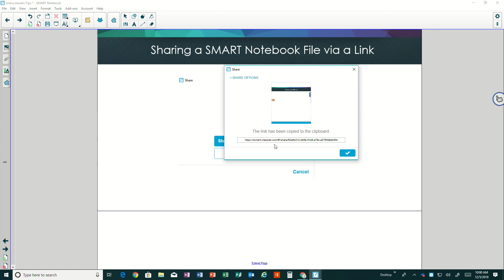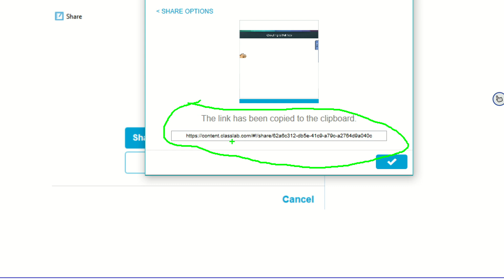SMART Instructional Skills: Sharing a SMART Notebook File via a Link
Sharpen your SMART skills with our series of instructional videos that guide you through the basics! In this video you'll learn how to share a SMART Notebook file using a link. This is a great solution for sending those bulky lesson files that can be too big for email transmission.

For more, visit us at opd.teq.com